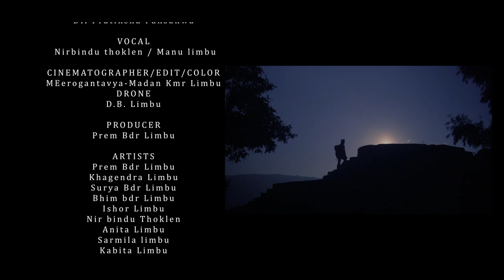Hangmalung || Nirbindu Thoklen || Manu Limbu || छथरे लिम्बू पालाम 2079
Album :
Mangnisa

🎶 Song:
Hangmalung ( हाङ्मालुङ्ग  )

🖊️Lyrics / 🎻 Music:
Dil Pratiksha Paksanwa

🎤 Vocal:
Nirbindu Thoklen / Manu Limbu

🎹 Arrange:

📟️ Studio:

🎞️ Director:

👯‍♂️Chreographer

🎥 Camera / Cinematographer :
Madan Kumar Limbu

💻️ Video Editor:
Madan Kumar Limbu

🛫Drone:
DB Limbu

👯‍♀️Cast:
Surya/Bhim/Ishor/.

🎬️ Post Prduction:
© C H A S U N G Pvt. Ltd.

*C H A S U N G  is solo authorized company to upload this video. Uses of this video on other channels is strictly prohibited, if found proper action will be taken . (Embedding to the websites is allowed)